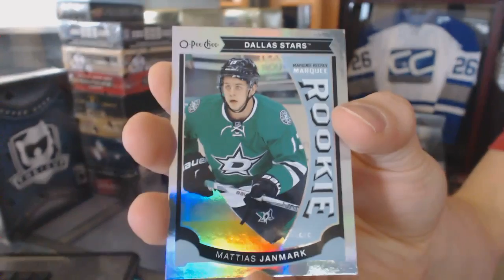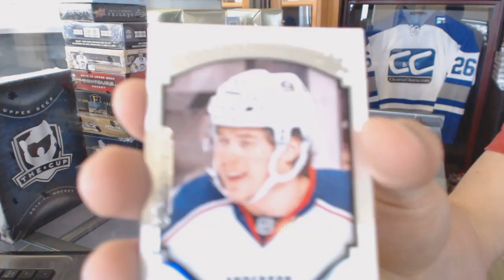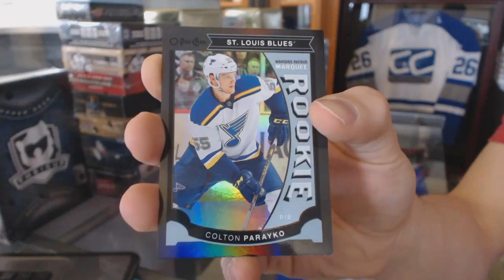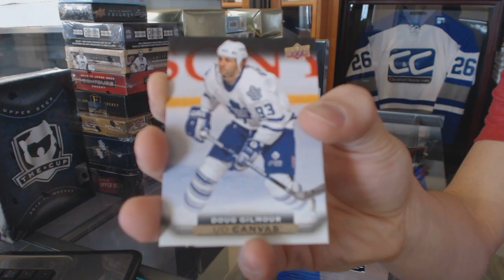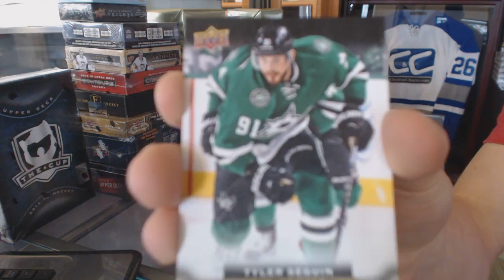Falkor's 15-16 Upper Deck Series 2 Hockey Box Break